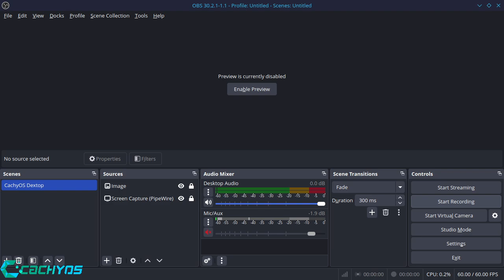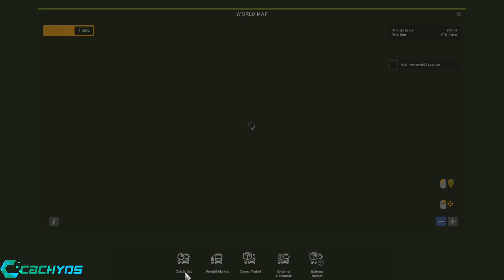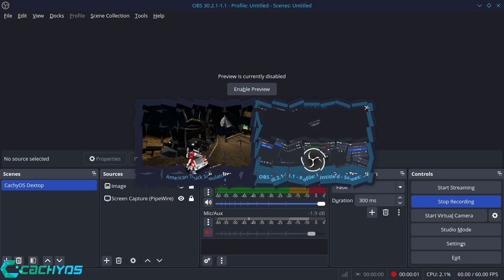WHEN ATS Turns 1337 #7 Mexico Las Vegas to Kingman (American Truck Simulator)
My ATS just turned 1337 Leetz yours can too! This Episode we make our first trip to Mexico.

Tweaks Made.

Steam Startup Command : game-performance %command% -64bit -nointro -unlimitedlog -rdevice dx11 -mm_pool_size 8192 -mm_max_resource_size 32 -mm_max_tmp_buffers_size 1000

Console Commands Traffic

Amount of traffic in-game command
Traffic Density : g_traffic 1.5

Traffic spawn distance command
g_lod_factor_traffic 3.0

.cfg Settings

uset g_bloom "0.25"
uset g_global_force_load_selector "1"
uset r_multimon_fov_horizontal "70"
uset r_buffer_page_size "100"
uset r_dof_filter_size "1.0"
uset r_sun_shadow_texture_size "4096"
uset r_sun_shadow_quality "4"
uset r_mirror_view_distance "400"
uset g_lod_factor_traffic "3.0"
uset g_developer "1"
uset g_additional_water_fov "50.0f"
uset g_console "1"
uset r_anisotropy_factor "0.0625"
uset r_texture_detail "1"

This should put plenty of smooth traffic in your game with far spawn distances so cars and trucks dont just appear out of thin air.

Welcome to my major update of this profile so here are the changes made, Upgraded graphics quality to 400% zoom increased graphics buffer size to 100 from 10, added realistic rain & thunder sounds, added sound fixes pack, added dragon steering wheel to truck, removed ATMX map added 3 Mexican maps, added new trailers, added new physics and set that up properly, removed CIP's traffic mod and money mod. Added a lot of .cfg back-end tweaks just the spawn distances and terrain spawn generation to complete.

500Gb nvme SSD SSD
16Gb Cosair DDR4 Ram
CachyOS Linux